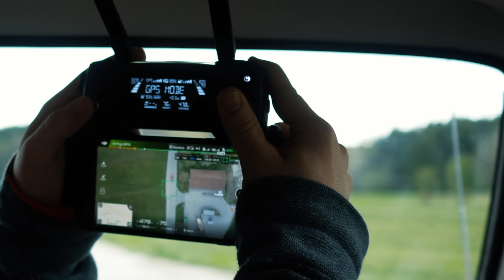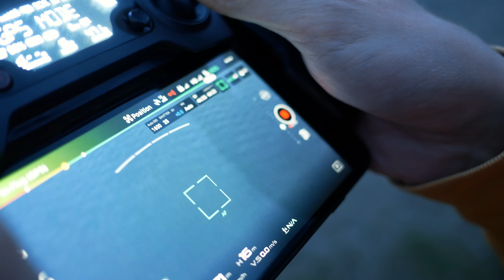DJI MAVIC PRO - Die wichtigsten TIPPS für BEGINNER (4K)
Unsere DJI Mavic Pro hat mittlerweile die ersten Flugkilometer hinter sich gebracht, und nachdem wir zu Beginn insbesondere auf unsere fliegerischen Skills geschaut haben, geht es jetzt an die etwas fortgeschrittenen Themen heran. So haben wir verschiedene Bildeinstellungen getestet und diverse Flugmodi ausprobiert. Das alles seht ihr in unserem neuen Video. Dazu wurden die Aufnahmen mit der Drohne durch den von DJI zur Verfügung gestellten D-Log LUT bearbeitet - wie wir finden, sieht das ziemlich gut aus!

Unser Equipment*:

***KAMERAS
Damit drehen wir am Boden

***Zubehör:
Und damit drehen wir in der Luft
Das geht direkt in dein Ohr
Ganz schön gerade, das Bild

* Das verlinkte Equipment in der Videobeschreibung sind Afilliate-Links. Wenn ihr über die Links etwas kauft, bekommen wir eine kleine Provision, ohne, dass sich der Preis für Euch ändert. Danke für Euren Support!